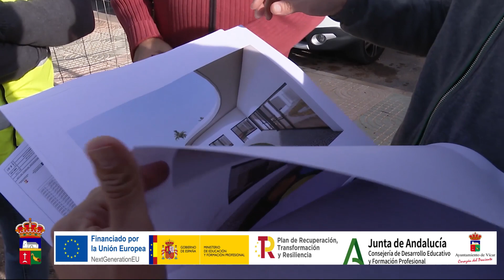1 PIEDRA GUARDERIA LOS LLANOS DE VICAR